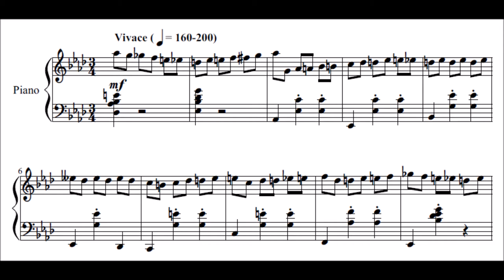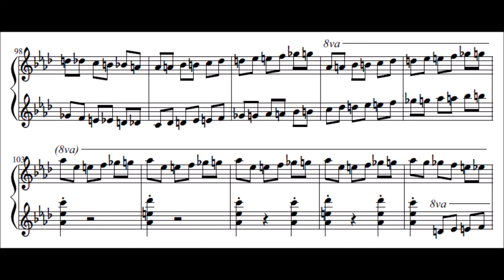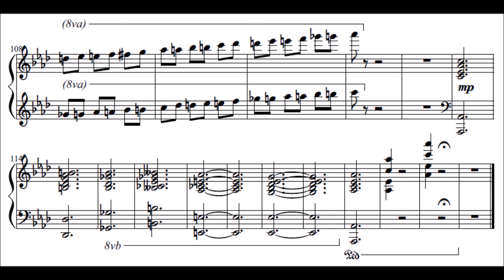Glenn's Little Waltz No. 4 "Valse chromatique" (audio + sheet music)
Another joyous waltz composed by me.

Yay, after a long period of not uploading my original compositions. Sorry, I just got lazy.